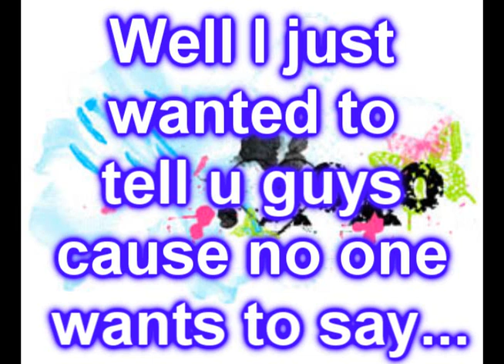my bday?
my birthday is coming up soon and i dont want u guys forgeting about me lol jk